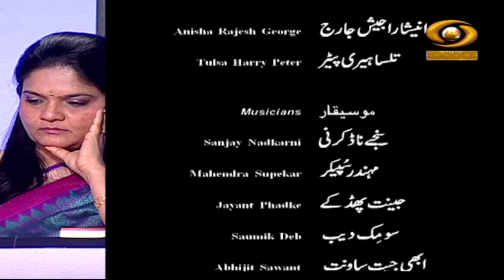Main Khayal Hu Kisi Aur Ka Mujhe Sochta Koi Aur Hai | DD Urdu| Epi- 12 | December 05, 2022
Our Music Reality show Main Khayal Hu Kisi Aur Ka Mujhe Sochta Koi Aur Hai on DD Urdu.